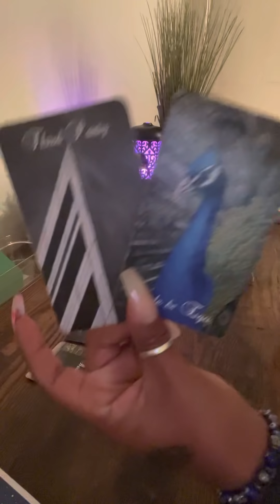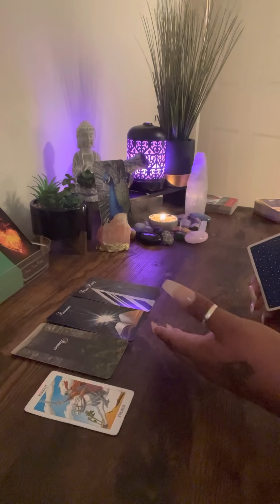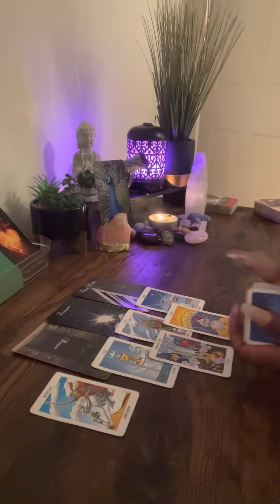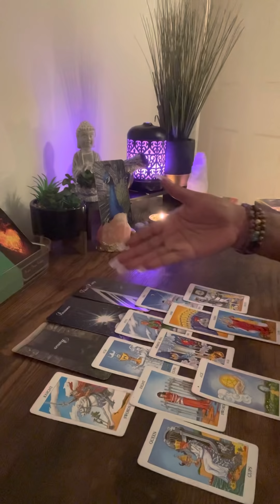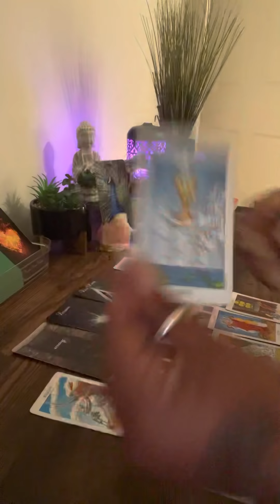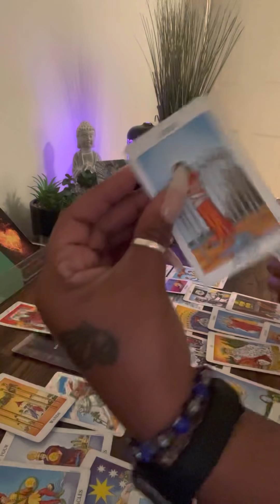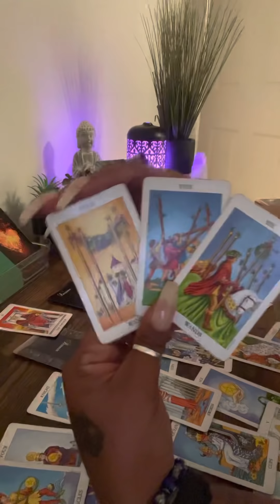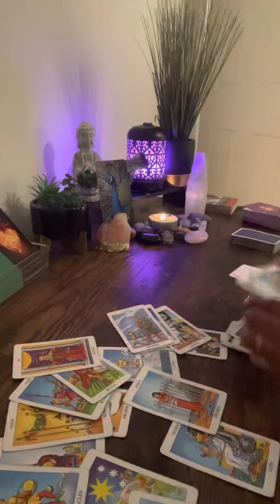Trust issues….you just like the rest…very triggered…Judged you & moved too quickly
🤴🏾Kaylon🤴🏾🙏🏾🕊🪶❣️